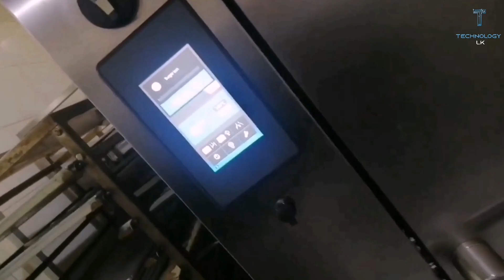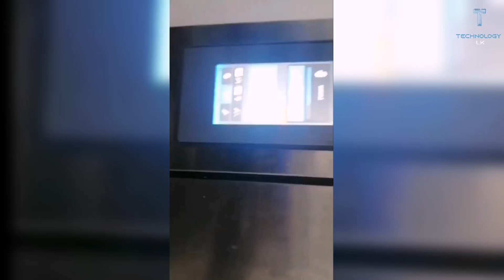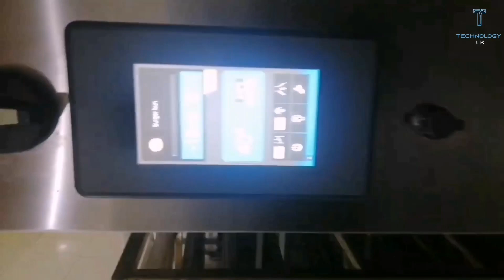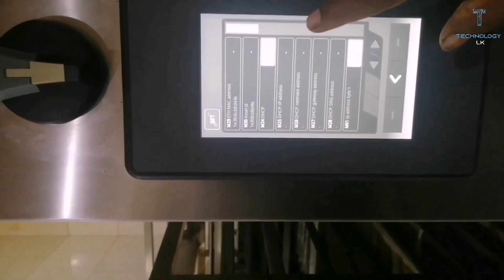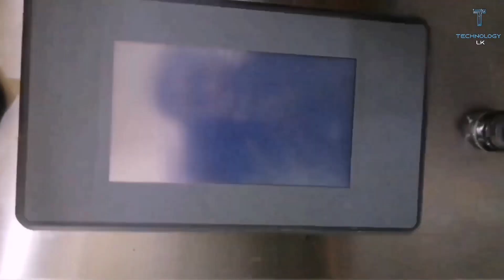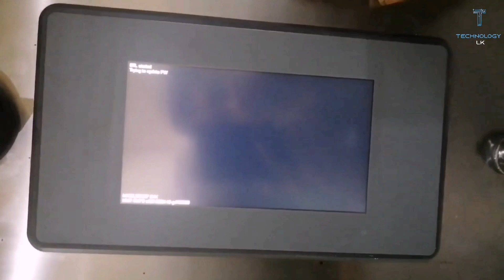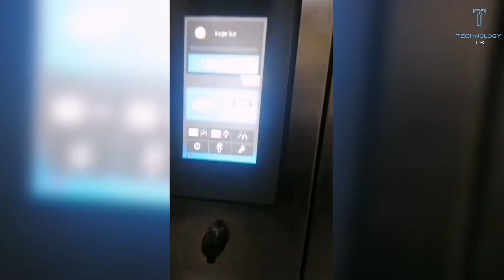Rotating Rack Oven Assembling / Setup - Sinhala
Rotating Rack Oven Assembling / Setup in sri lanka Sinhala